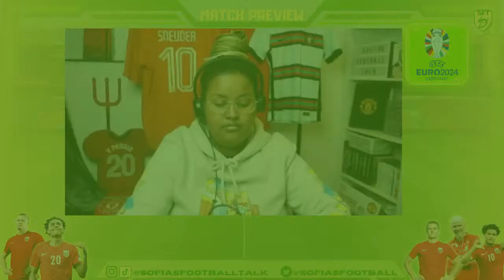OSCAR BOBB DEBUT? CYPRUS VS NORWAY | LIVE MATCH PREVIEW | EURO 2024 QUALIFIERS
Hey yall! Back with a live stream match preview, this time as were in the second international break of the season, let`s focus a bit on international football to discuss Norway`s upcoming qualifiers away game against Cyprus in the Euro Cup 2024..

CODE: g84pi1

ABOUT ME:

Hi my name is Sofia Abdule a 28 year old young woman born and raised in Oslo, Norway. This is my channel I started in november 2018.
I will be posting weekly updated videos related to my passion for football. I started out mostly focusing on my favorite club Manchester United. I will be talking about other teams as well around Europe both in clubs and national teams as I recently joined Fantasy Premier League. I will be doing a lot videos regarding that and how my team is doing, but also reacting videos, story times, match & highlight reviews, interviews, vlogs and much more.

Places to find me:

TIKTOK:  @Sofia’s Football Talk

- Sofia

Relevant keywords:
Euro 2024, Euro Cup 2024 up, Euro Cup 2024 qualifiers, Norway, Cyprus, Cyprus VS Norway, Oscar Bobb, Erling Braut Haaland, Martin Odegaard,
Ståle Solbakken, Leo Skiri Østigård, Sander Berge, Marcus Holmgren Pedersen,
live football, live stream, match preview, Sofia`s Football Talk,